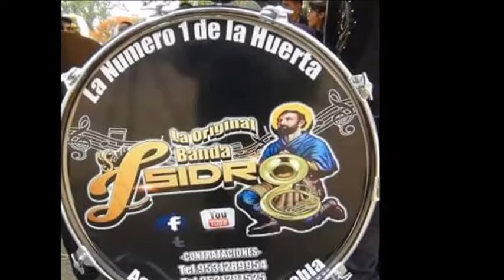LA SAN ISIDRO 2016 DE LA HUERTA